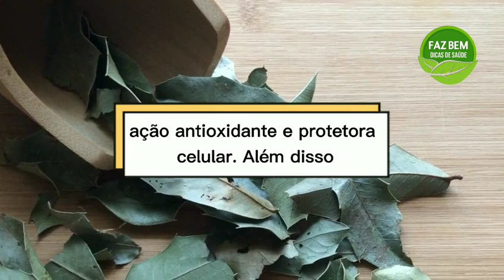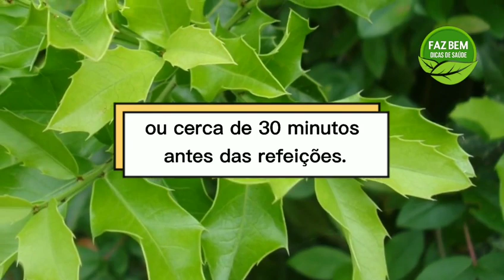Essa Planta é um Comparada a um Omeprazol Natural.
Espinheira santa é um Omeprazol natural trata gastrite, má digestão, e refluxo

A espinheira santa ou também conhecida como folha sagrada é uma erva antiga e ainda possui muitos benefícios que você